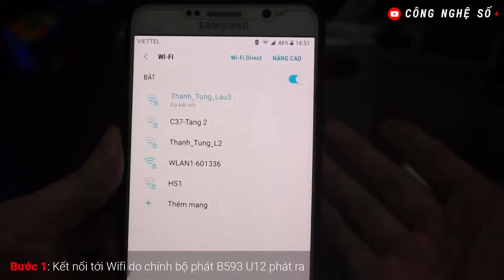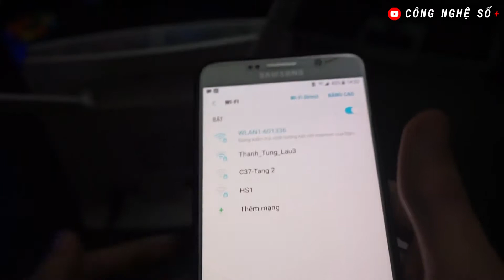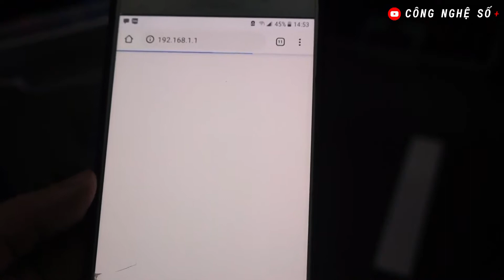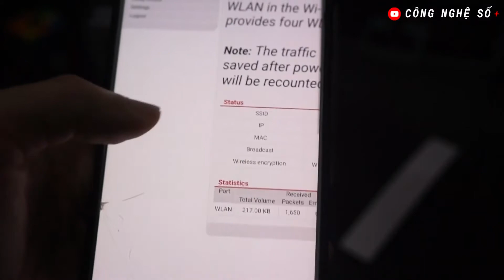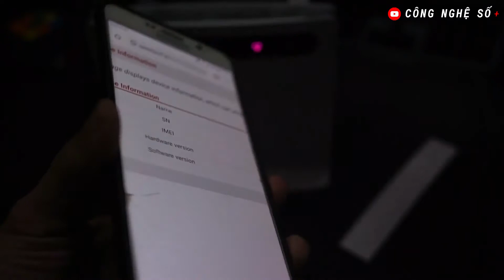Hướng dẫn cách thay đổi mật khẩu cho bộ phát wifi B593 chỉ với 3 bước đơn giản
Bộ phát wifi 4G Huawei B593 là bộ phát wifi 4G giá rẻ tốt nhất cho ô tô với băng tần 2.4Ghz tốc độ wifi lên tới 300 Mbit/s. Huawei B593 hỗ trợ 32 thiết bị truy cập cùng lúc rất phù hợp dùng cho xe khách từ 20-30 người.

► Để xem chi tiết về sản phẩm bộ phát wifi 4G Huawei B593 có thể truy cập
►© Bản Quyền Thuộc Về CNS - Camera Quay Lén (CameraQuayLen) © Copyright by CNS - Camera Quay Len (CameraQuayLen).
►Vui Lòng Không Re-up ▸Please Don't Re-up
Nếu có bất cứ vấn đề nào về bản quyền trong các video đã được đăng ở kênh Camera mini ngụy trang, hãy thông báo cho tôi biết qua email: , tôi sẽ gỡ bỏ ngay khỏi kênh này.
► Có thể nó sẽ liên quan